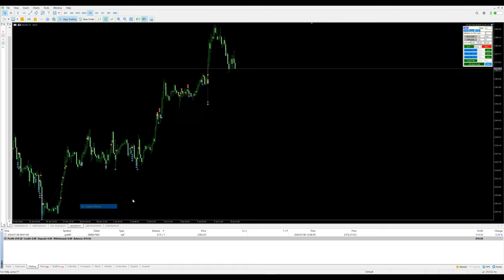Day-36 $819 profit booked in xauusd